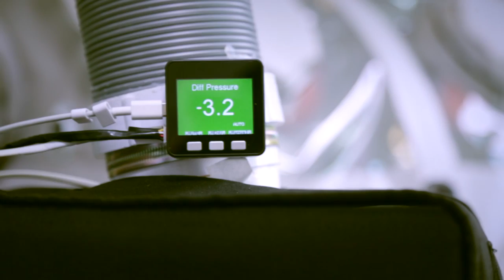1 นาที กับ BCG Model ตอน PETE เปลปกป้อง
เอ็มเทค สวทช. พัฒนา “PETE เปลปกป้อง” นวัตกรรมเปลความดันลบสำหรับเคลื่อนย้ายผู้ป่วยติดเชื้อในระบบทางเดินหายใจ เช่น โรคโควิด-19 วัณโรค เพื่อช่วยอำนวยความสะดวก และลดความเสี่ยงในการปฏิบัติหน้าที่ของบุคลากรทางการแพทย์ โดยนักวิจัยออกแบบตัวเปลให้มีน้ำหนักเบา พับเก็บได้ ใช้งานสะดวก และควบคุมการทำงานด้วยระบบ "Smart controller"

PETE มีระบบสร้างความดันลบ (Negative pressure unit) เพื่อควบคุมการไหลเวียนอากาศภายในเปล ทำให้ผู้ป่วยหายใจได้สะดวก อากาศภายในเปลจะผ่านการกรองเชื้อโรคด้วยแผ่นกรองอากาศ (HEPA Filter) และฆ่าเชื้อด้วยแสง UV-C ก่อนปล่อยสู่ภายนอก มีช่องทำหัตถการ และสามารถนำเปลเข้าเครื่อง CT scan ได้เนื่องจากไม่มีโลหะเป็นส่วนประกอบ

ปัจจุบันเอ็มเทคได้ถ่ายทอดเทคโนโลยีให้แก่บริษัทเอกชนเพื่อผลักดันให้เกิดการขยายผลไปสู่การใช้งานในวงกว้างเพื่อสร้างคุณค่าต่อเศรษฐกิจและสังคม และส่งเสริมการพัฒนาอุตสาหกรรมเครื่องมือแพทย์ตอบโจทย์โมเดลเศรษฐกิจบีซีจี (BCG economy model)